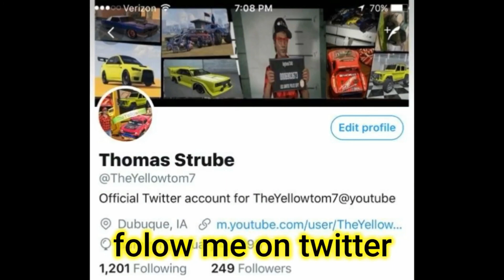green screen fun on gta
last night I was going to edit a video I showed AUSTIN101 the green screen on GTA I recorded him doing some funny things here is what I came out with after 3 hrs of editing